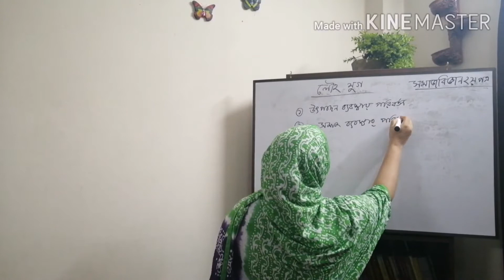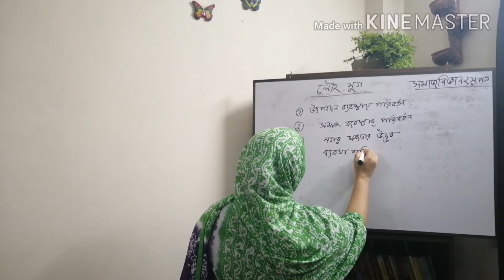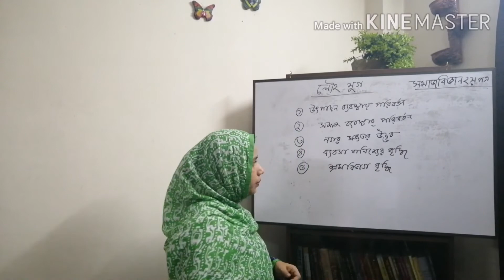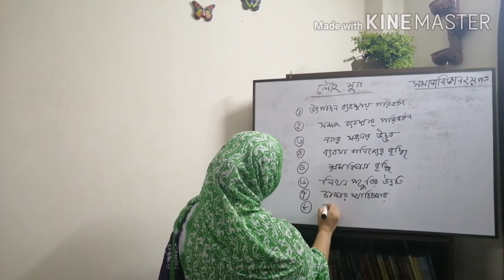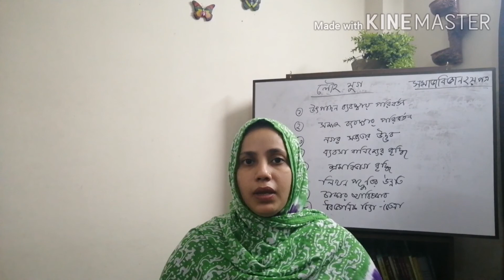শ্রেণি:-একাদশ ও দ্বাদশ***বিষয়:-সমাজবিজ্ঞান***তারিখ-২২-০৭-২০২০